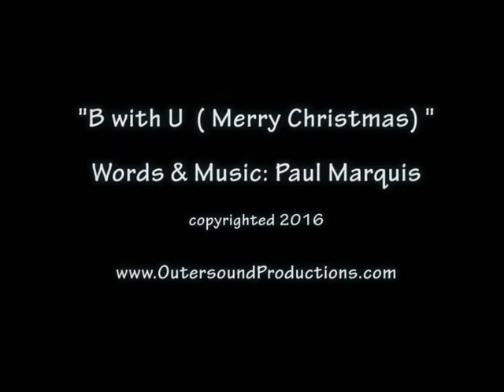"B With U (Merry Christmas)" Tiki Bar Music with Paul Marquis.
"B With U ( Merry Christmas )" SEE LYRICS BELOW! (Click on SEE MORE)
Words & Music: Paul Marquis , copyrighted 2016
*Written on behalf of my late friend, Bryan Tilford.

Happy to B, Here with you
How I cherish, this Joyous Time
W/ those all around Us
In our Hearts & Minds

Memories passing like Lullabies
Years & Years, both of Yours & Mine
I Do Cherish these, modest moments
The laughter & Smiles
And Hugs from Afar.

Merry Christmas
wanta B with you
Merry Christmas

Happy to B, Home with you
Another Road in front & One left B-hind
I wanta B Home with you
Take what you've learned
Let Your Moment shine

Strangers passing like Shooting stars
Get to Know them; who They are
All these Souls exploring, Hope is Soaring
For exciting things to Come, this...

Merry Christmas
Gonna B with You, this Merry Christmas
Merry Christmas, let Him B with You!
This Merry Christmas...